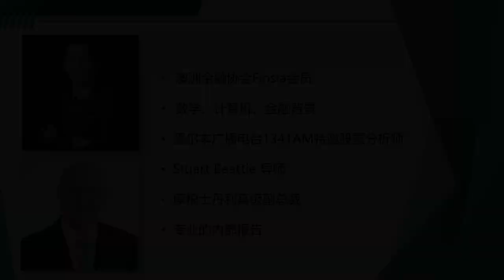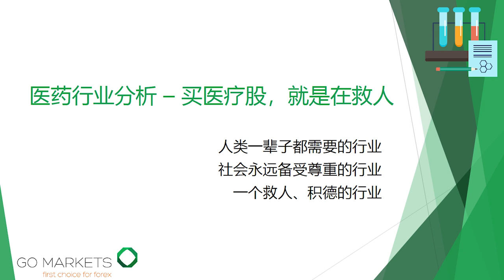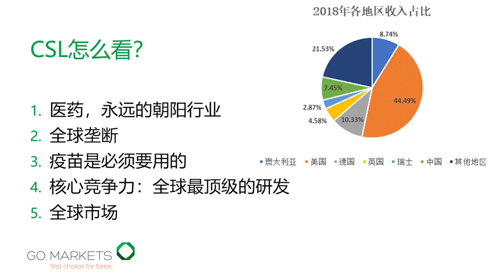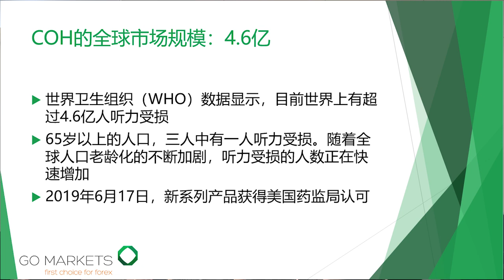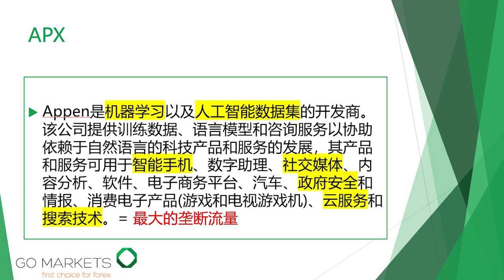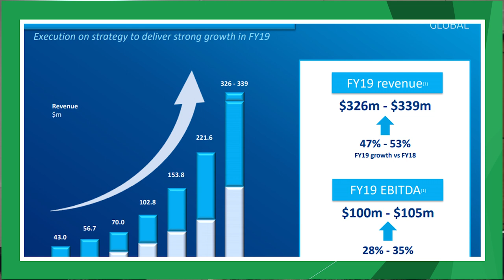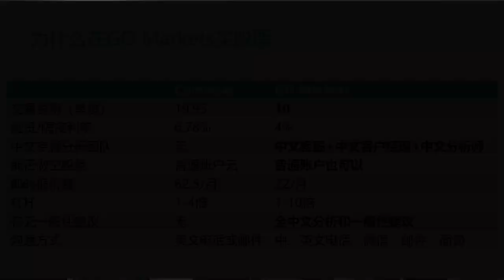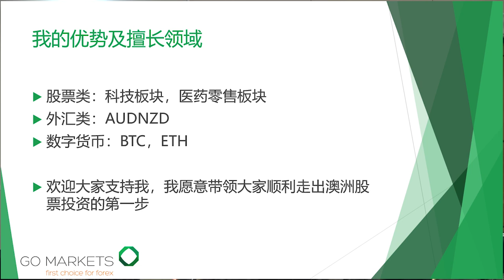GO Markets 2018-2019财政年度墨尔本股票投资峰会（中）主讲：Jacky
GO Markets 中文部致力于为您提供澳洲股票，外汇，黄金，指数，石油，数字货币等一站式中文交易和分析服务，是您在澳洲投资金融市场的首选券商。了解更多服务，欢迎联系我们！

我们会陆续更新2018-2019财政年度墨尔本股票投资峰会视频，我们将整个视频分成了上、中、下三个部分，并根据主讲人分成了6个单独的视频，方便您查阅观看：

股票投资峰会视频（上）：联邦国会议员|廖婵娥 Gladys Liu
股票投资峰会视频（上）：自由党Kingston市议员|华珏靓 George Hua

股票投资峰会视频（中）：GO Markets 中文部总经理 宏观分析师 |黄一玮 Mike Huang
股票投资峰会视频（中）：GO Markets 中文部知名股票分析师 | 王俊杰Jacky Wang

股票投资峰会视频（下）：61 Financial CEO | 陈炎华Scott Chen
股票投资峰会视频（下）：Oli Capital CEO | 齐洛Luo Qi